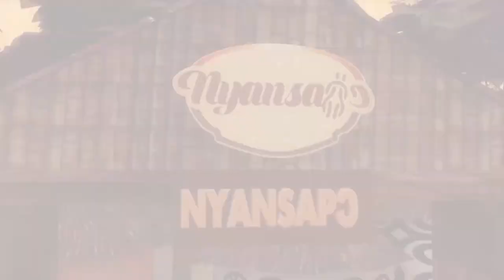C.E.O OF BOSS FM KWEKU OWUSU ASANTE SWORN IN AS GYASEHENE OF SABIN AKROFUOM